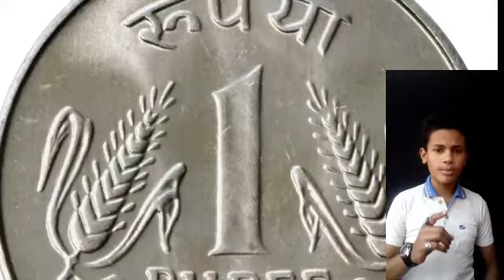किस देश मे 1₹ मे 1 किलो सोना मिलता है?|| KIS DESH MAIN 1 RUPES MAIN I KG SONA MILTA HAI?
1-kis desh mai 1 rupaye mai 1 kilo sona milta hai?

2-Kis desh mai 1 rupaye mai 1 kilo sona milta hai.

3-vo konsa desh hai jisme 1 Rupaye mai 1kilo sona milta hai

4-Sbse sasta sona kis desh mai milta hai

5-सबसे सस्ता सोना किस देश मे मिलता है

6-कोन सा देश है जिसमें 1 ₹ मे 1 किलो सोना मिलता है

7-sabse Sasta Sona Kis Desh Mein Milta hai

8-Ek rupay mein ek kilo Sona

My thinking about my video👉👉👉

Identity information even to people is my motive
"It will be very kind of you"